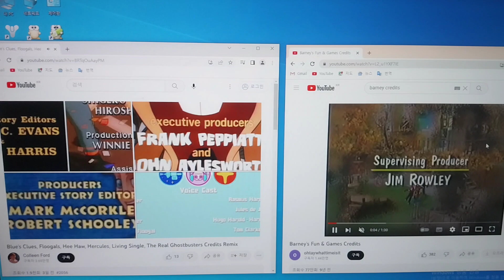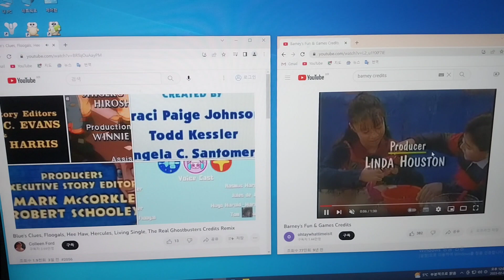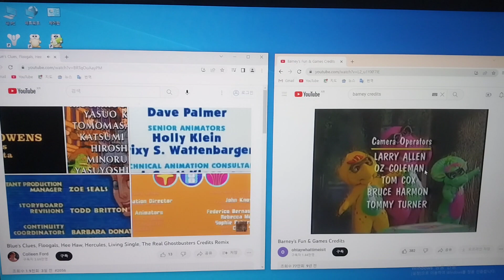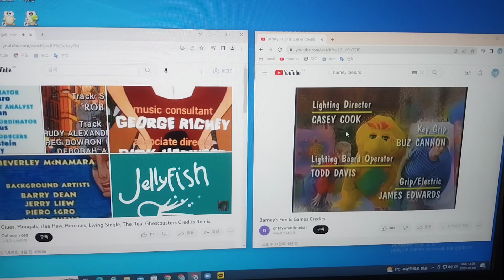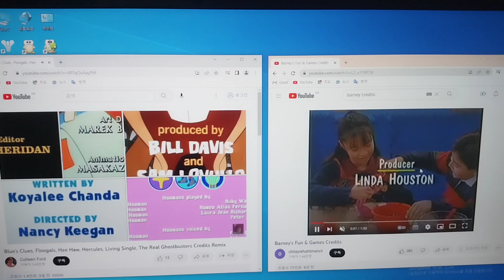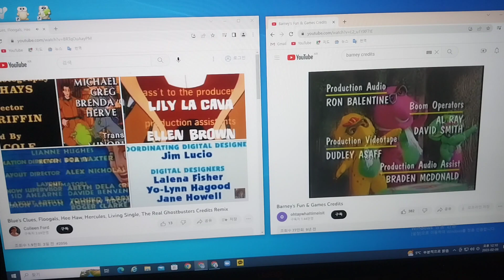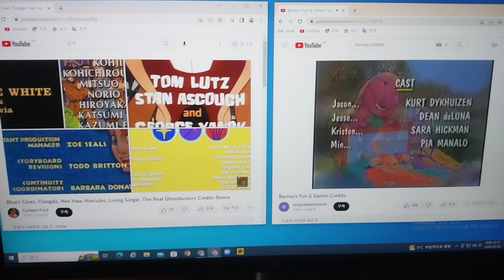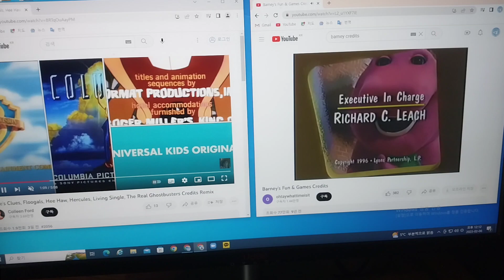Barney, Biue's Clues, Floogals, Hee Haw, H:TS, Living Single and The Real Ghostbusters Credits Remix